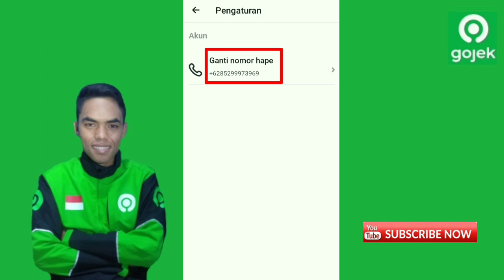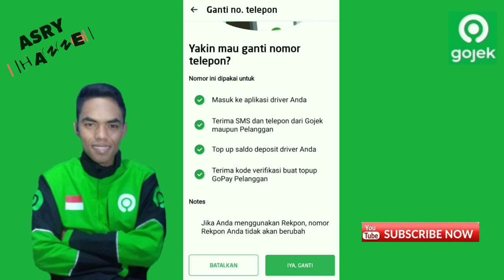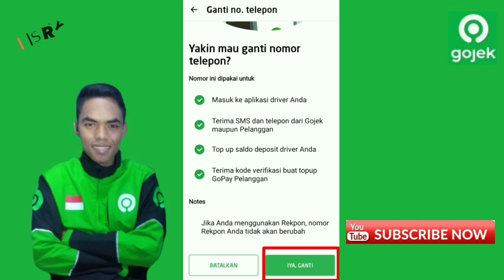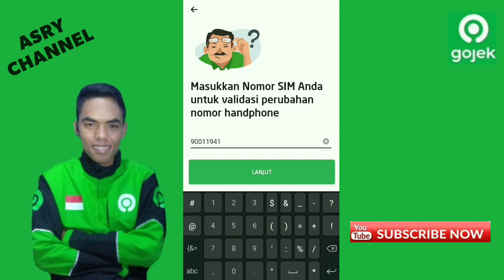Cara mudah mengganti nomor hp driver lewat aplikasi gojek